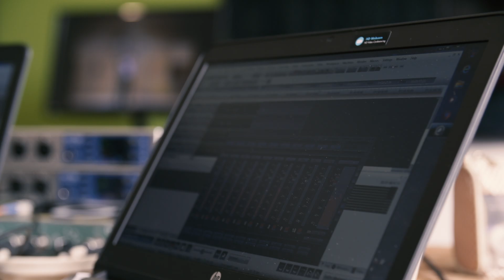Nicola Benedetti returns with brand new album of works by Wynton Marsalis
The incredible Nicola Benedetti has teamed up with internationally acclaimed jazz musician Wynton Marsalis. The new album will be released on 12 July on Decca Classics, and features premiere recordings of two works written by Marsalis, especially for Benedetti.

Nicola Benedetti commented “These compositions take us from the introspection of a Spiritual to the raucous celebration of a Hootenanny, from a lullaby to a nightmare, and from a campfire to a circus”. Wow, we can’t wait to hear this album!

Album cover image: Luigi Beverelli